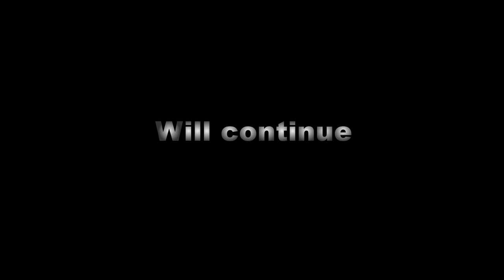Osmanlı Geliyor - 1453 İstanbul Fetih -2- The Ottoman Empire Is Coming - 1453 Istanbul Conquest -2-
-Akşam Vakti Babası Çocuğuna Ekmek Alması İçin Pazara Yollar. Çocuk Yola Koyulur ve Sur Kapısına İlerlerken Toplanmış Asker Gurupu görür.
-In The Evening, The Father Sends His Child To The Sunday Market To Buy Bread. The Boy Sets Off and sees a Group of Soldiers Gathered as he goes to the City Wall Gate.